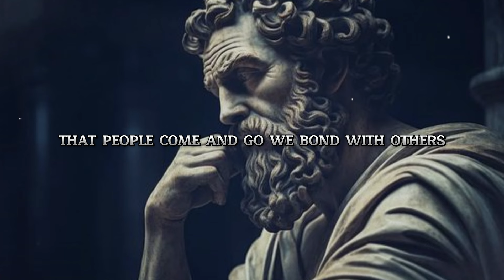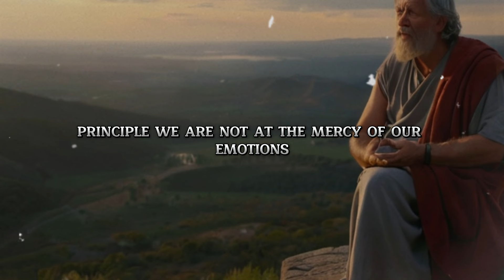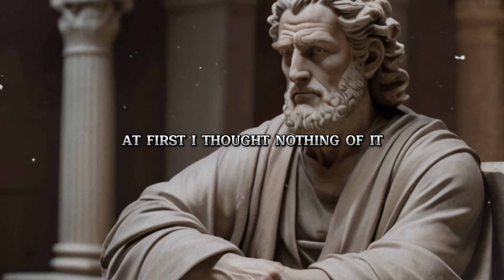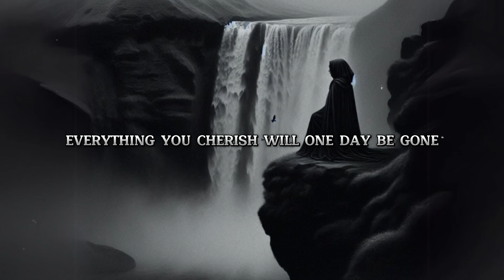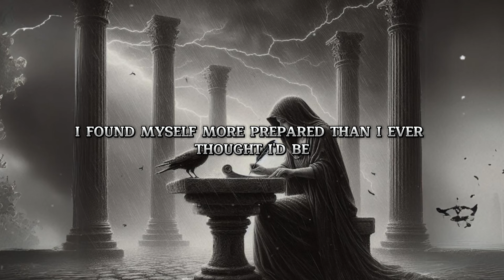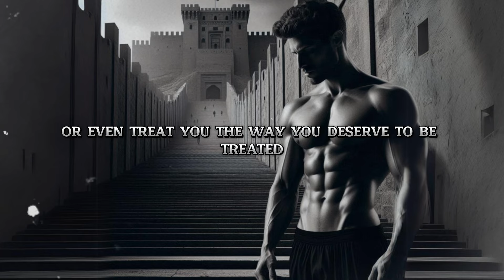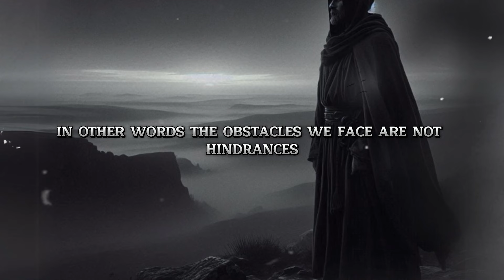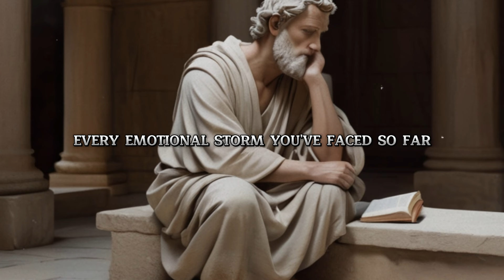5 Rules on How to Emotionally Detach from Someone | Marcus Aurelius | STOICISM PHILOSOPHY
Discover five powerful Stoic principles inspired by Marcus Aurelius to help you emotionally detach from someone and regain inner peace. Learn how to manage your emotions, reflect on the bigger picture, and find strength within yourself. Perfect for anyone seeking emotional clarity and resilience.

and